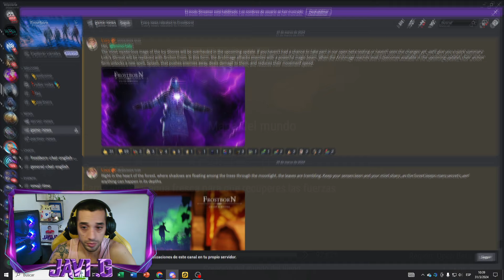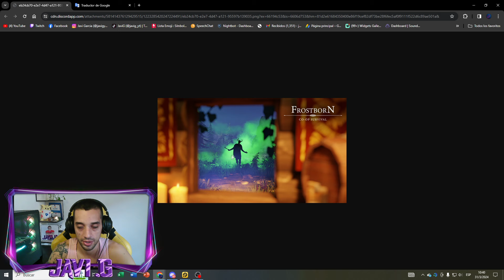💥ACTUALIZACION💥CONTENIDO PERMANENTE - ¿BOSQUE MALDITO? Y Javi G PvP xD - FROSTBORN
OJALA ALGUN DIA EL PVP DEMANDE POCO TIEMPO Y SEA NIVELADO!!
PERO SINCERAMENTE NO ME HACE FALTA ME LA PASO BIEN CON LA HERMOSA COMUNIDAD QUE SE ARMO GRACIASSSSS